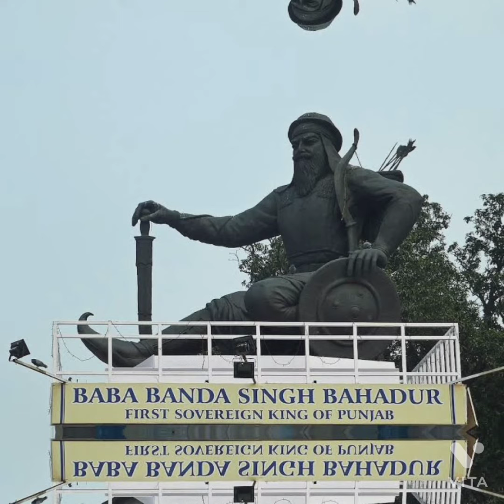Important personalities: Banda Singh Bahadur